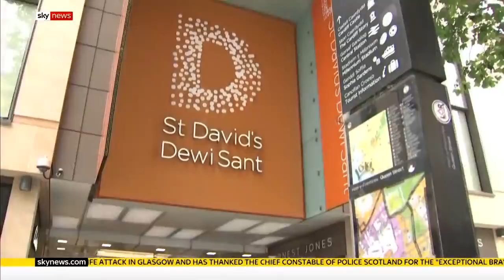Britain's biggest shopping centre owner Intu collapses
Britain's biggest shopping centre owner Intu has fallen into administration but says its sites will remain open and continue to trade.

The collapse of the group, which owns the Trafford Centre in Manchester, the Metrocentre in Gateshead and Lakeside in Essex, will arguably be the most significant corporate casualty of the coronavirus pandemic so far.

The appointment of KPMG comes after talks with creditors stalled.

and download our apps